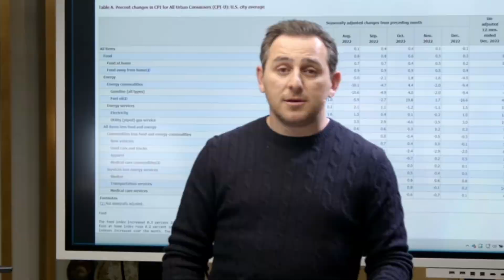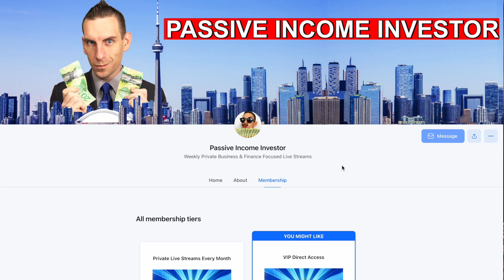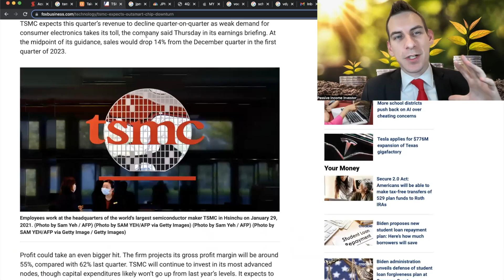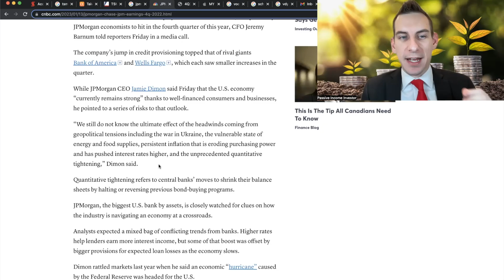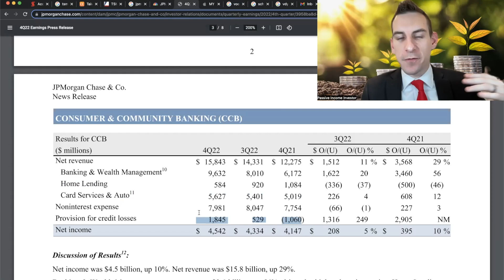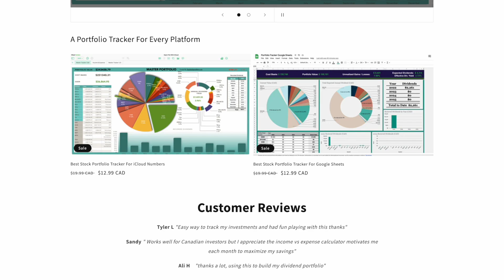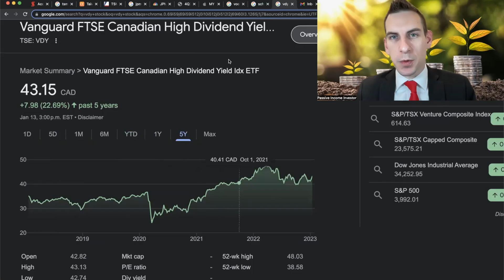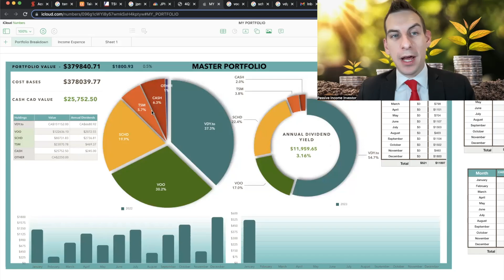$405k Dividend Stock Investing - $1k Monthly Passive Income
My $405K Canadian Dividend Stock Portfolio Is Now Generating $1,000 In Monthly Dividends With All My Passive Income From These Stocks & ETFs I'm Buying In 2023 - Try My Dividend Portfolio Tracker

Timestamps:
00:00 Personal Finance & Emergency Funds Matter
00:41 My Dividend Portfolio And Stocks
01:04 Patreon Shoutouts
01:28 TFSA Tax Free Savings Account
02:02 TSM Stock Review & Earnings
02:56 JPM Stock Review & Earnings
05:30 What This Means For The Stock Market
06:05 $405k Dividend Stock Portfolio 1k monthly income
07:30 VOO SP500 ETF Review
08:02 SCHD Dividend ETF Review
08:20 VDY Canadian Dividend ETF Review
09:05 2023 Stock Market Investing Plans